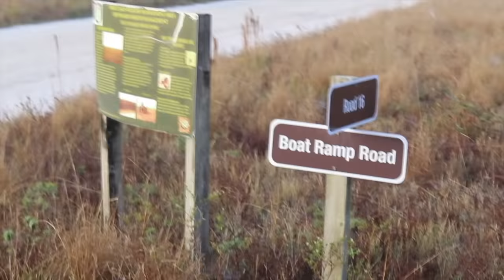I Found a Hidden Lake In Florida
Tackle used 👇🏾

This was one of my favorite trips all year long!  Check out my best friend and I fish a lake in florida.